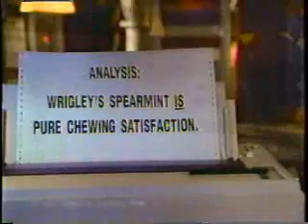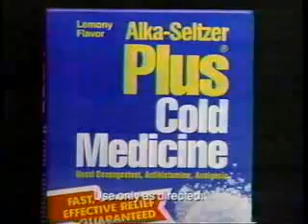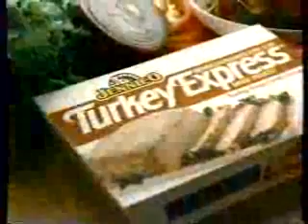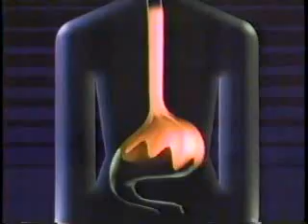KOMO/ABC commercials, 3/31/1990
Aired during Columbo: Rest in Peace, Mrs. Columbo.
- Nissan Stanza (I'm Getting a Camry)
- McDonald's (Mr. Potato Head - Fries Surprise)
- Florida Orange Juice
- Wrigley's Spearmint
- America's Funniest Home Videos/Roseanne promos
- ABC Saturday Mystery bumper
- Ban Solid
- AT&T (800 Assurance Policy)
- Domino's Pizza (House of Wild Teenagers)
- Subaru Legacy
- Life Goes On promo
- Alka-Seltzer Plus Cold Medicine
- L.A. Gear
- Sprint Plus
- Delta Airlines
- Pizza Hut (Lover's for $8.99)
- Schlitz Malt Liquor Professional Boxing promo
- The Koppel Report: Death of a Dictator promo
- ABC Saturday Mystery will continue
- ABC World News Tonight promo (Prisoners of AIDS)
- ABC News Brief (with John Martin)
- Fred Meyer
- Gaviscon
- Puget Sound Toyota Dealers (Big League Sales Event - with Johnny Bench and Joe Garagiola)
- KOMO News 4 topical/ID
- Columbo bumper
- Safeguard
- Prell
- Nissan Trucks
- Close-Up
- Ragu Fresh Italian Pasta Sauce
- Down and Out in Beverly Hills promo
- Equal Justice promo
- Benadryl Plus
- Wisk
- Lexus LS400
- Wendy's (Dave makes chicken?)
- Capital News promo
- Primetime Live promo (IRS Abuse)
- KOMO Newsbrief (with Keith Eldridge)
- Jennie-O Turkey Express (Fastest Turkey Ever)
- Danish Orchards Fruit Spreads
- KOMO-4 ID (the late Steve Pool)
- Columbo bumper
- Nissan Stanza (different ad)
- Extra
- AT&T (again)
- Slim-Fast
- The Marshall Chronicles promo
- On the next Saturday Mystery...
- McDonald's (Mr. Potato Head, the rapper)
- Goodyear
- Murphy's Oil Soap (Sigma Delta)
- Pepto-Bismol
- Sunday ABC Sports promos
- The Last Fling promo
- ABC ID
- KOMO News 4 teaser (Emily Langlie and Keith Eldridge)